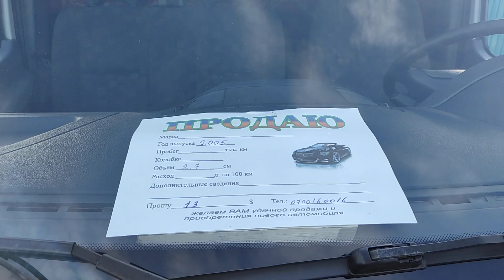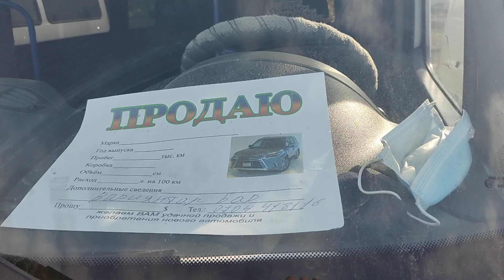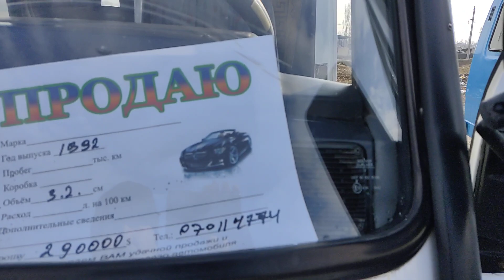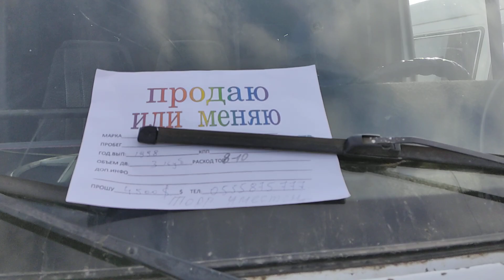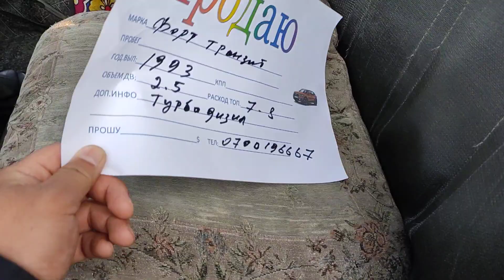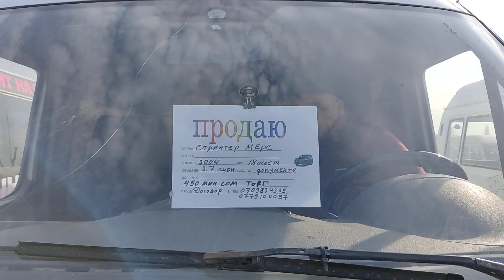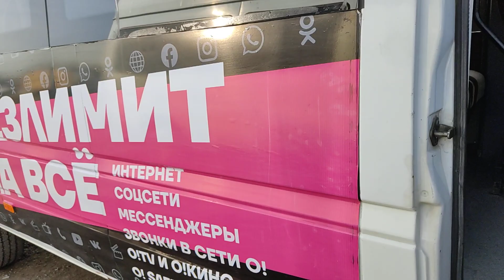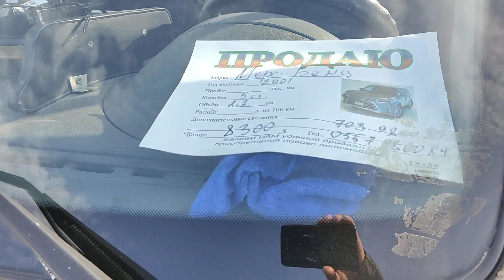Мына сиз сураган Спринтерлер/Грузовой/пассажирский/Бус САПОК/Форт Транзит/АВТО РЫНОК БИШКЕК 07 03 21